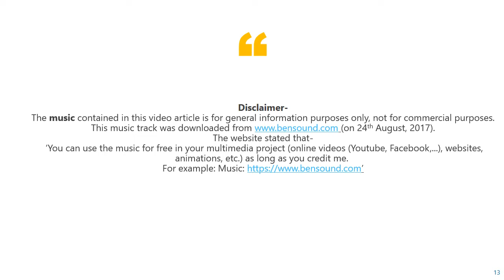Portraits of nine Bengali Poets by Atanu Deb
This video contains portraits of nine legendary poets of Bengal... Namely- Jibananda Das, Shakti Chattopadhyay, Rudra Muhammad, Binoy Mazumder, Sunil Ganguly, Nirendranath, Shamsur Rahman, Nirmalendu Goon, Subhash Mukherjee.